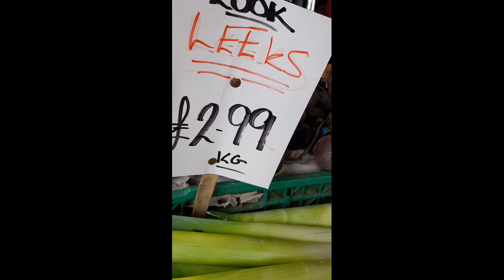New special vlog with IFTAR Special Recipe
Introducing Easy Samosa patti Making better than the marketEnjoy delicious samosas hassle-free! Try it today! 🥟 Samosa Convenience Introducing Easy Samosa Making Kit - Better Than Store-Bought! Make delicious samosas effortlessly at homeTry it today!Introducing Ramadan Special Cooking ☆☆ Samosas and Rolls! Add delicious flair to your iftar table with our mouthwatering treats
unique food secret  Introducing home made easier samosa  Patti recipe
with ful interesting  vlog special
How to makespecial samosaPatti